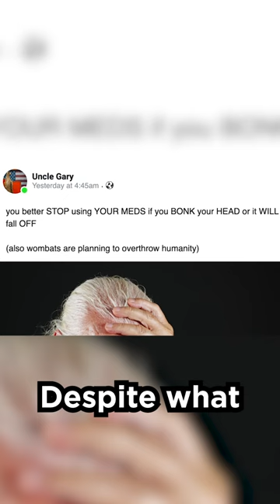Concussion myth DEBUNKED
CONTRIBUTORS:
Jacob Resch, Ph.D., ATC
Associate Professor, Department of Kinesiology

C. Munro Cullum, PhD, ABPP
Professor of Psychiatry, Neurology, & Neurological Surgery
Pamela Blumenthal Distinguished Professor of Clinical Psychology
Vice Chair and Chief, Division of Psychology
Senior Neuropsychologist, Peter O'Donnell Brain Institute
Past-President, Sports Neuropsychology Society
Univ. of Texas Southwestern Medical Center

Rachel Smetana, PsyD
Assistant Professor
Clinical Neuropsychologist
University of Virginia Health

Michael Ferrara, Ph.D. ATC

David X. Cifu, M.D.
Associate Dean of Innovation and System Integration and Eminent Scholar
Herman J. Flax, MD Professor and Chair, Department of Physical Medicine and Rehabilitation
Senior Consultant, Sheltering Arms Institute
Virginia Commonwealth University School of Medicine
Senior TBI Specialist, U.S. Department of Veterans Affairs
Principal Investigator, Long-term Impact of Military-relevant Brain Injury Consortium - Chronic Effects of Neurotrauma Consortium (LIMBIC-CENC)

Produced by: Jordan Breeding
Written By: Mark Hill, Jordan Breeding
Illustration By: Winston Rowntree'
Animation By: Tony Wilson
Edited by: Jordan Breeding
Football Player: Jordan Breeding
Doctor: Anna Breeding

Mark's Book